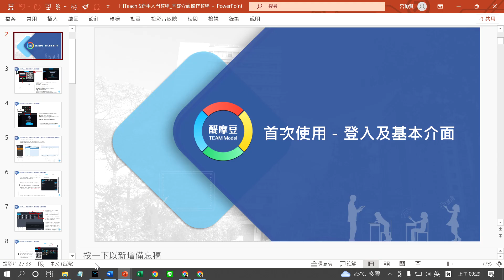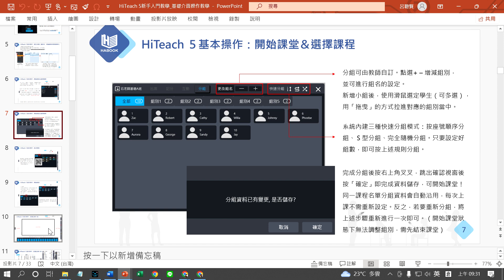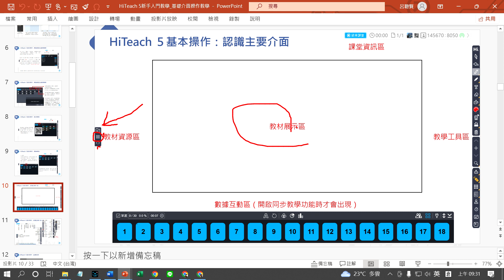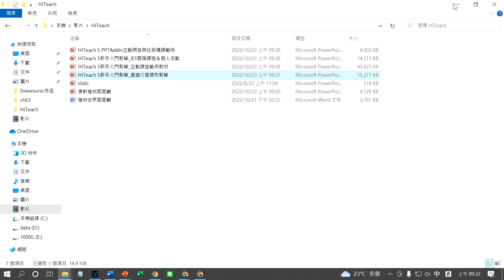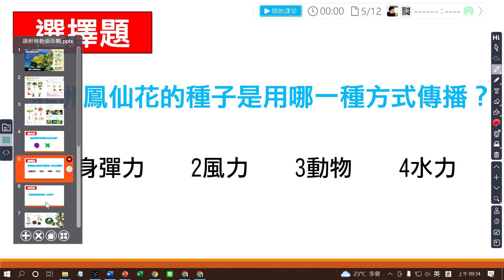HiTeach 智慧課堂 A03 操作介面說明與匯入ppt